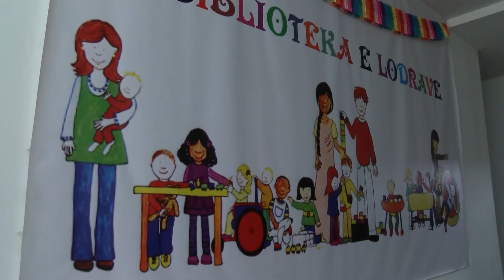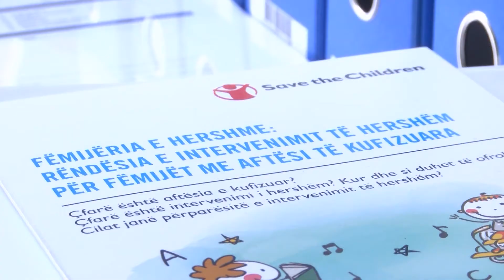Mbi 50 fëmijë me nevoja të veçanta në Ferizaj të papëfshirë në arsim 08 02 2018 Tv Liria